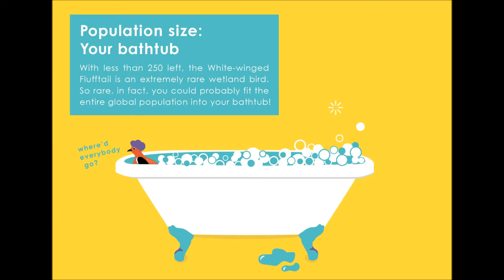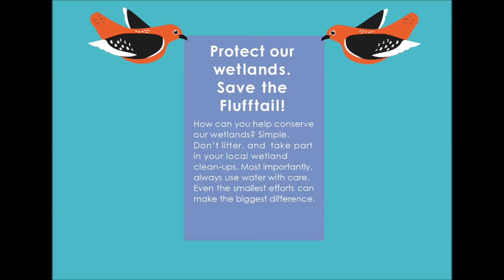Annual Flufftail Festival - 2016 at Cresta Shopping Centre, Johannesburg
A short recap of last week's events. The annual Flufftail Festival has drawn to a close. Thousands of people now know a bit more about water (our most critical resource), wetlands (our most threatened habitat) and waterbirds (including what a flufftail is!). We are very grateful to the many people and organisations who contributed to the success of this important event.